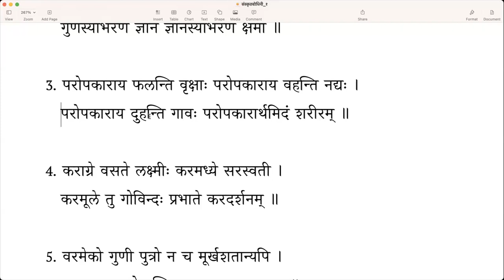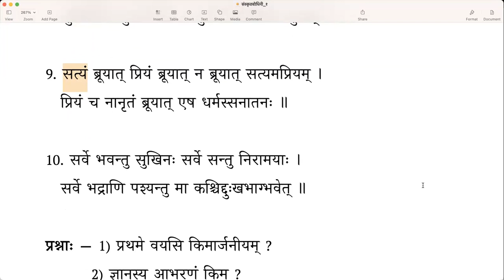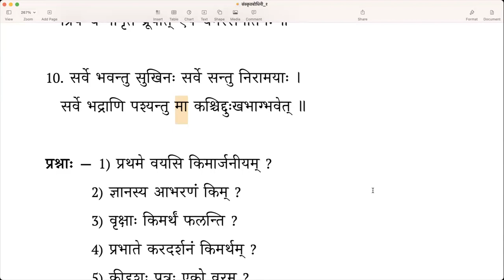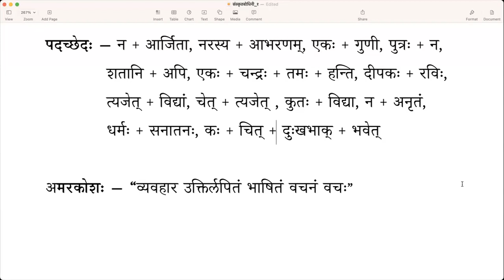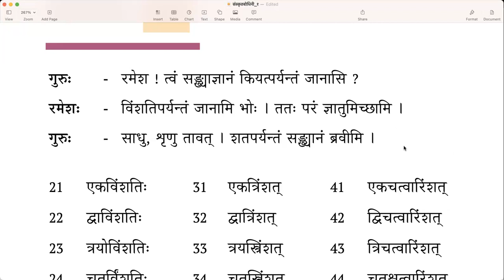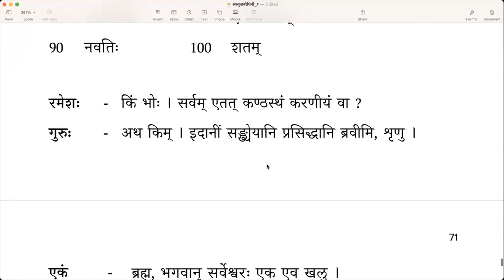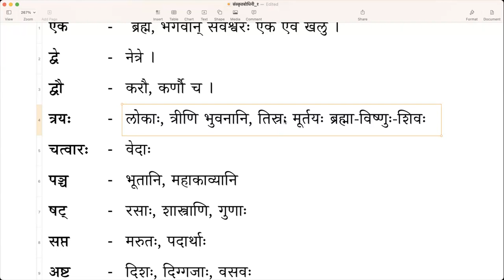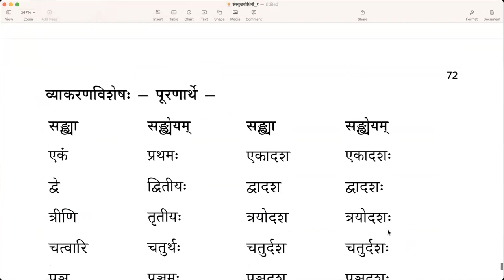संस्कृतबोधिनी १ - Lesson 26 & 27 (English)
Lesson 26 → सुभाषितानि
Lesson 27 → सङ्ख्यावाचकाः (सङ्ख्यानम्)